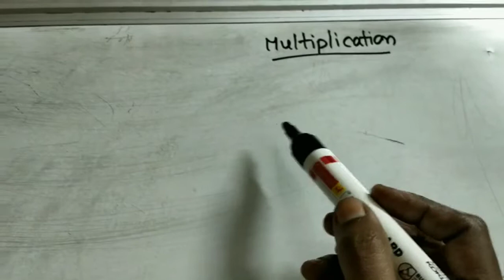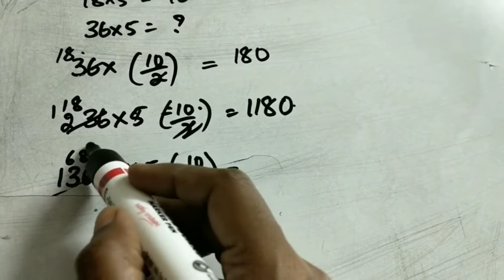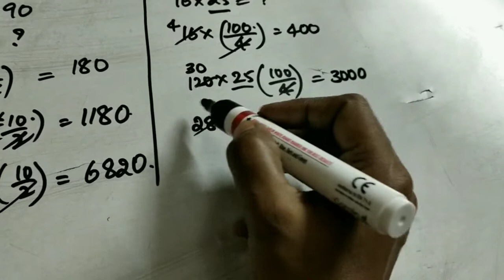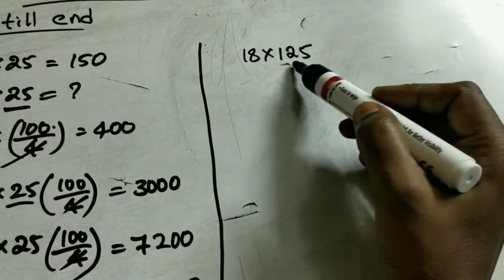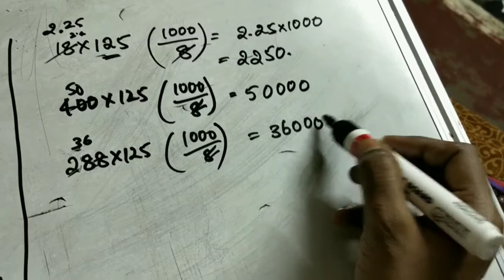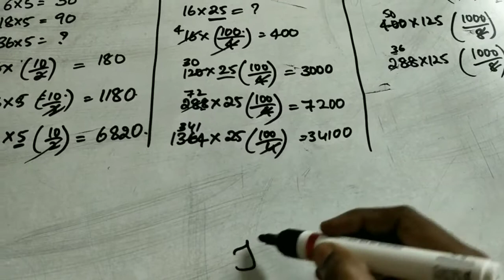Fast multiplication... Vedic maths... విద్యార్థులందరూ తప్పకుండా చూడవలసిన వీడియో.........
Hi friends I started my channel recently and I will upload mathematics for students and Vedic maths tricks...